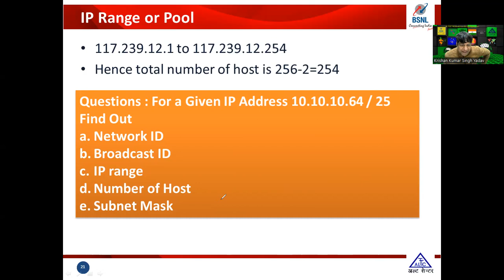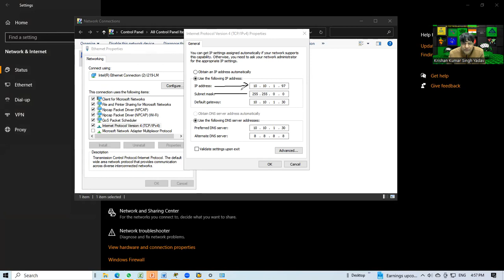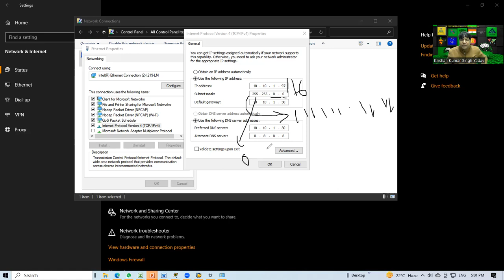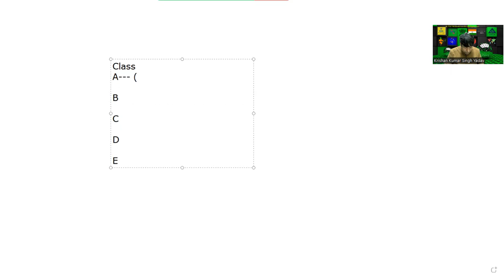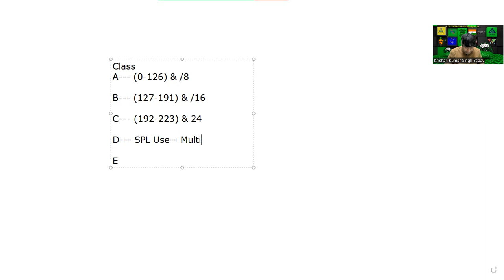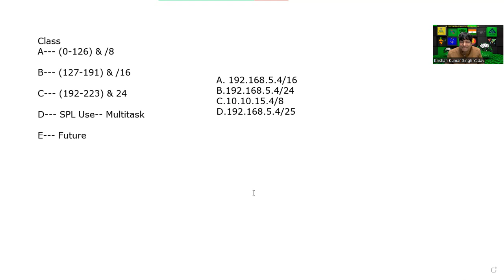Day-5 Internship Training w.e.f. 30.01.2023